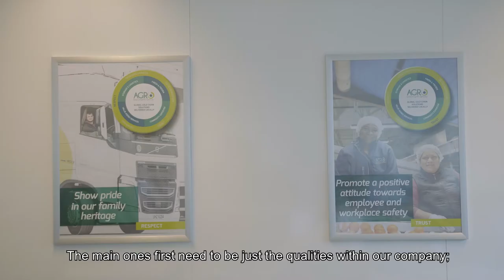AGRO | Operations with Dave Moore